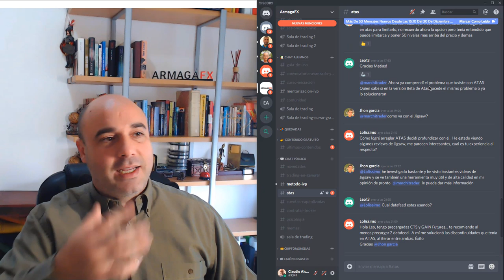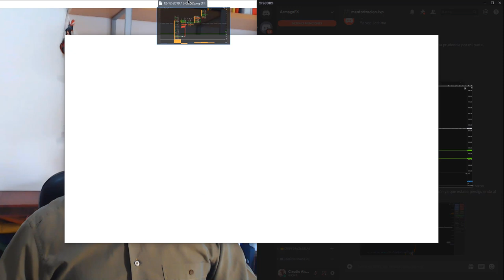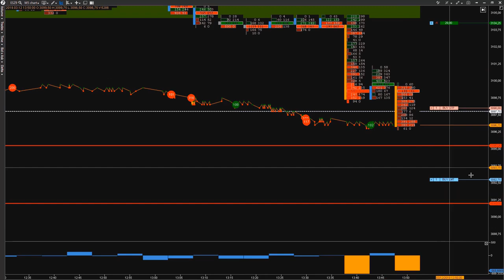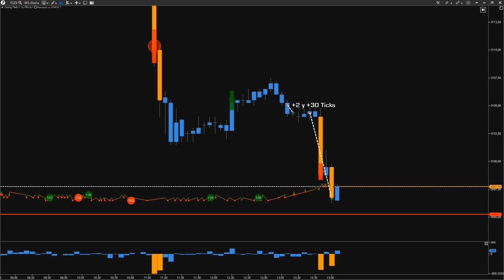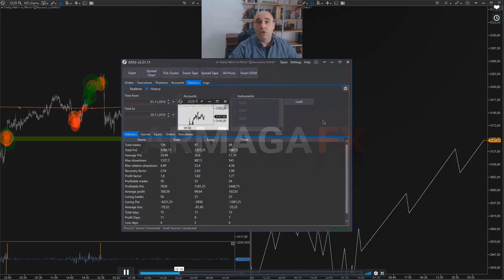Resultados de trading Noviembre y Diciembre | ¿Conoces nuestra comunidad de discord? 👾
Nuestro curso especializado en trading con Order Flow ⭐⭐⭐⭐⭐